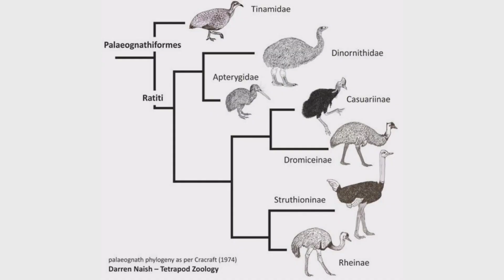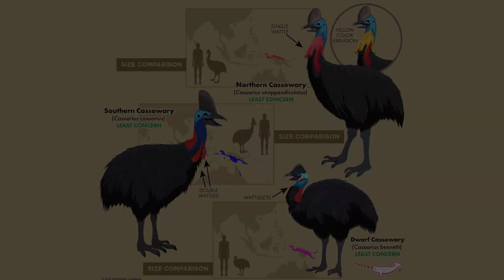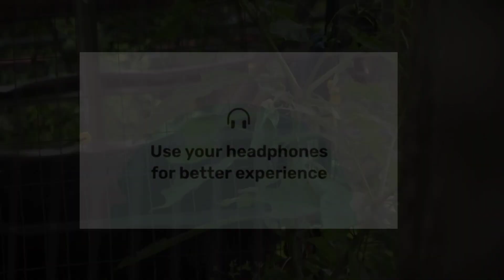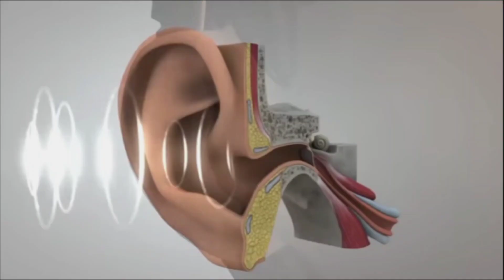Cassowary The Closest Descendants Of The Dinosaurs | Nature & Wildlife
The Cassowary is one of the last surviving dinosaur
Cassowaries, along with all other modern birds, are living dinosaurs, descendants of the only dinosaur lineage to survive the Cretaceous mass extinction event about 66 million years ago.

I hope you guy's enjoyed and learn something new about cassowaries.